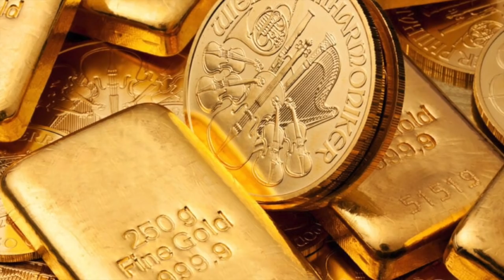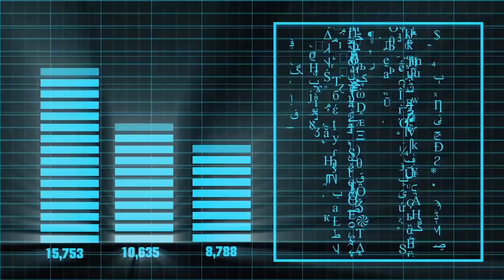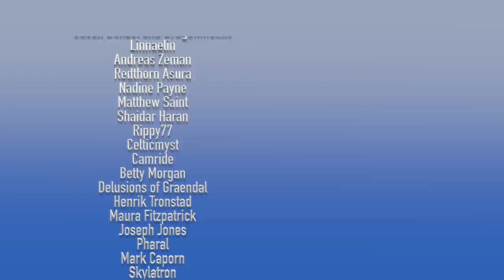The Story of Manetheren: A Wheel of Time Historical Breakdown